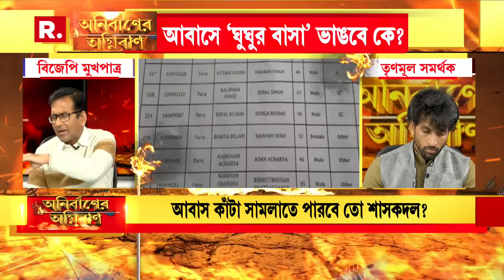‘তৃণমূলের কোনও কার্যকর্তা ঘর পেলেও সবার আগে ৪০-৫০ হাজার টাকা দিয়ে আসতে হয়।’: বিজেপি মুখপাত্র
Anirbaner Agniban | ‘তৃণমূলের কোনও কার্যকর্তা ঘর পেলেও সবার আগে ৪০-৫০ হাজার টাকা দিয়ে আসতে হয়। এটা সংগঠিত অপরাধ। এই দুর্নীতির সঙ্গে যুক্ত আছেন পঞ্চায়েত প্রধান, উপপ্রধান থেকে পঞ্চায়েত সদস্য, বিডিও, এসডিও, ডিএম। একটা চেন সিস্টেমে দুর্নীতি চলছে।’: বিজেপি মুখপাত্র দেবজিৎ সরকার

রিপাবলিক স্বাধীন।
রিপাবলিক নির্ভীক।
আপনিই রিপাবলিক।